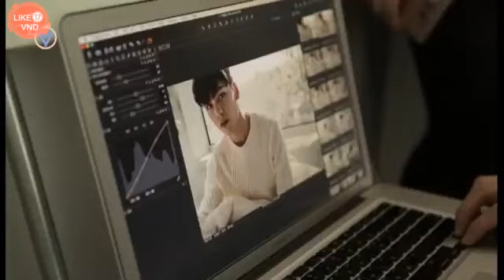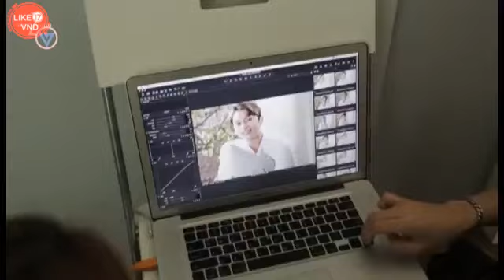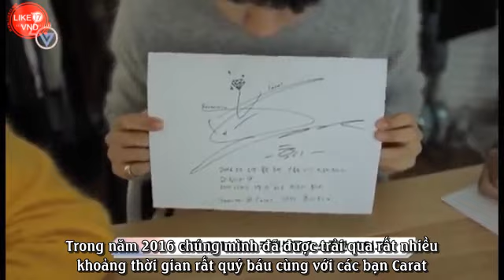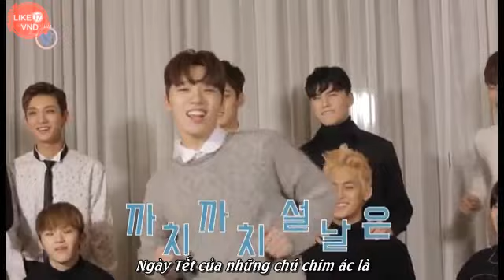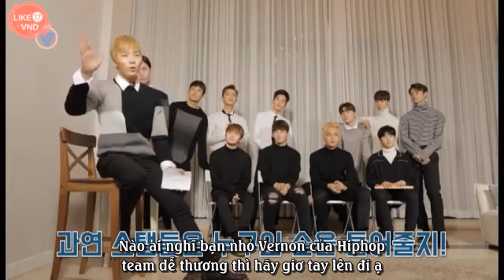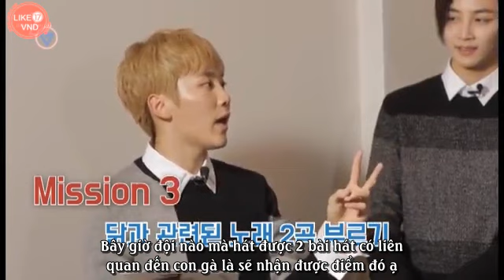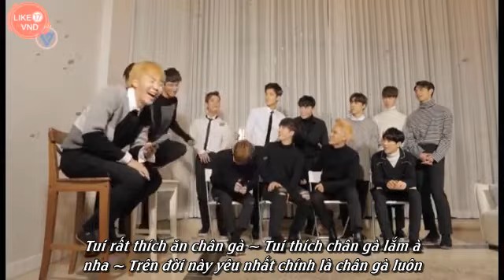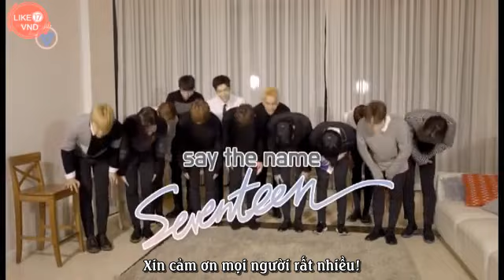[Like17VND][Vietsub]SEVENTEEN Season Greetings Making DVD